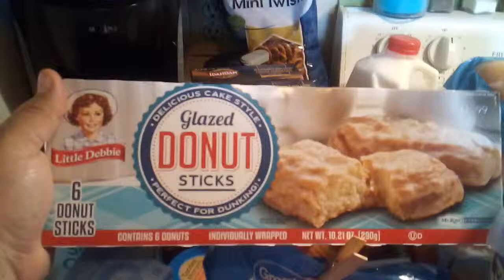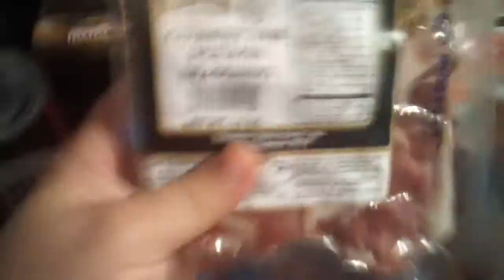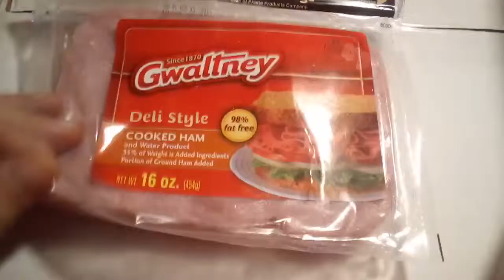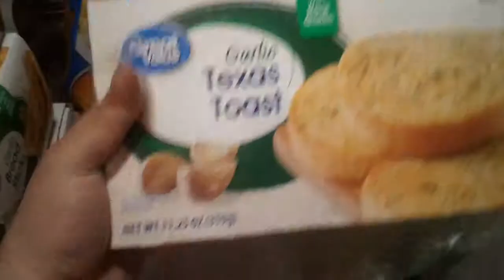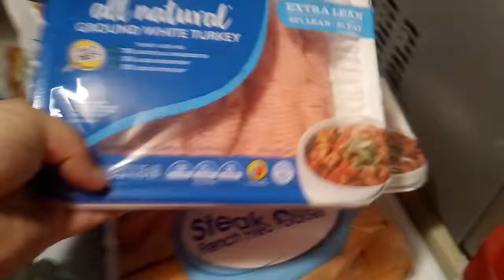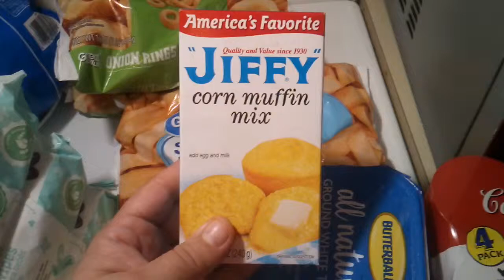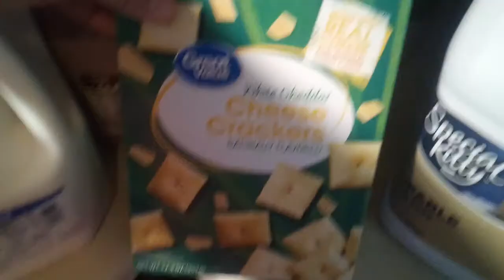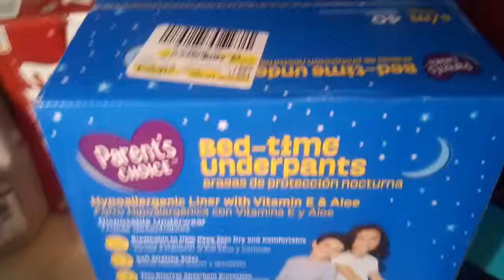Wal-Mart Grocery Pick Up Haul 6/14/19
Sorry about the abrupt ending but my camera cut off and Gabey wanted to end the video for me but he wasn't able to. I appreciate you guys watching anyway 😊 May God be with you and your families 🙏❤️

Meal Plan:
1. Cheesy Italian Shells and Garlic Breadsticks
2. Baked Chicken Legs, Hashbrown Casserole, & Brown Sugar Glazed Carrots
3. Chili Dogs & Onion Rings
4. Penne Pasta with Meat Sauce & Garlic Bread
5. Soup Beans & Cornbread
6. Fish Sticks & Steak Fries
7. Chicken Noodle Soup & Crackers (Pizza for PJ; cuz he's picky LOL)